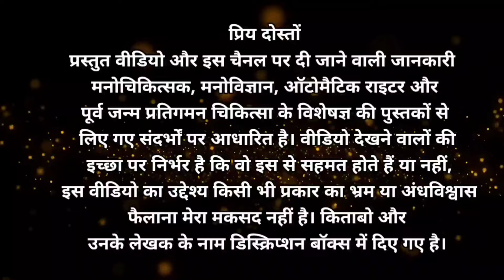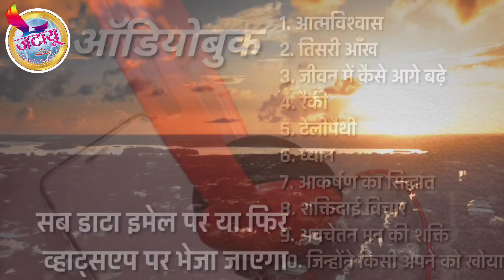आत्मलोक के बड़ी आत्माओं का हमारे प्रति बर्ताव कैसे होता है l Badi Atmao Ko Kaise Bartav Hota Hai